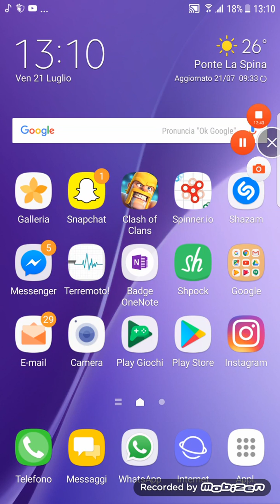chest opening clash royale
scusate se non si sentiva bene